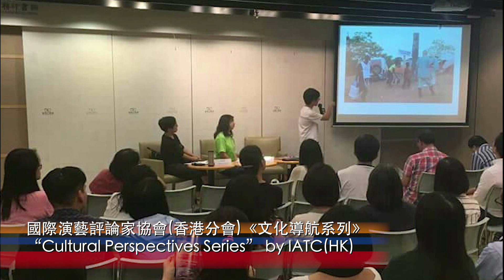World Cultures Festival 2017 - Vibrant Africa: Acknowledgements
World Cultures Festival 2017 has been concluded
with enthusiastic response!

We would like to thank all the participating arts groups:
African Drumming Academy
Angélique Kidjo
Cape Town Opera
DAFRA Drum - West African Drum and Dance Ensemble
Ery Nzaramba
Fekat Circus
Germaine Acogny
Hong Kong Federation of Drama Societies
International Association of Theatre Critics (HK)
Poedio Productions
Sona Jobarteh and Band
Soweto Gospel Choir
Youssou NDour with the Super Étoile de Dakar
Yaël Farber with Thembi Mtshali-Jones
The Master Musicians of Jajouka led by Bachir Attar
The Theatre Company